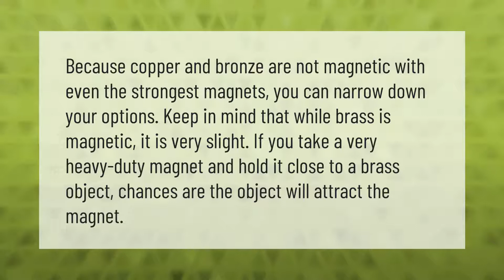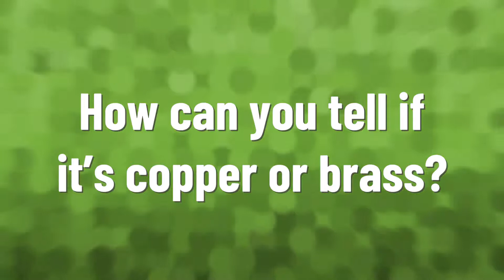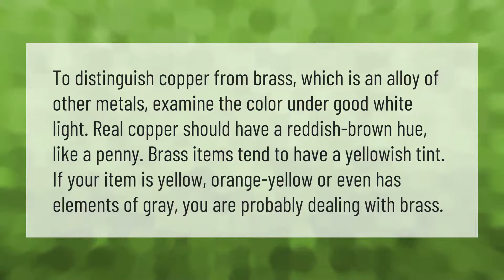Will a magnet stick to brass or bronze?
00:00 - Will a magnet stick to brass or bronze?
00:39 - Is Bronze worth any money?
01:08 - What's more expensive copper or brass?
01:39 - How can you tell if it's copper or brass?
02:12 - What is the least magnetic metal?

Laura S. Harris (2021, June 18.) Will a magnet stick to brass or bronze?
    AskAbout.video/articles/Will-a-magnet-stick-to-brass-or-bronze-254679